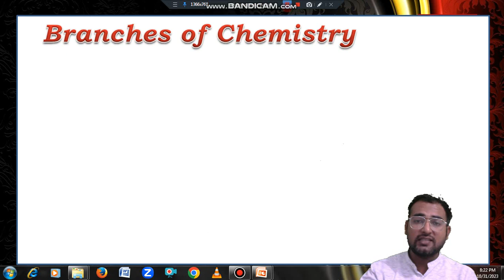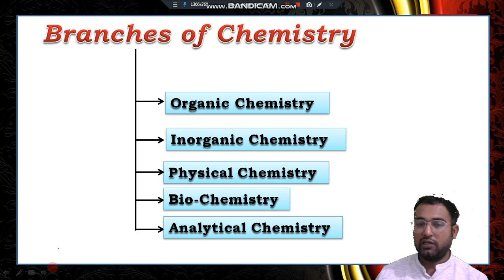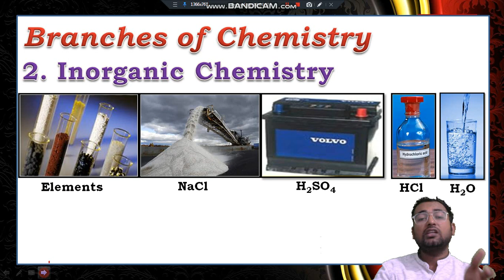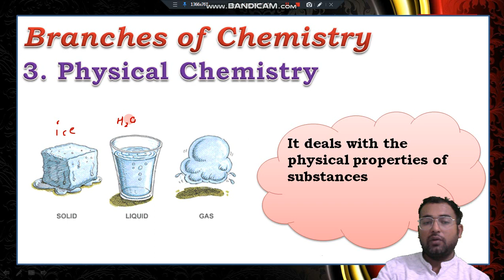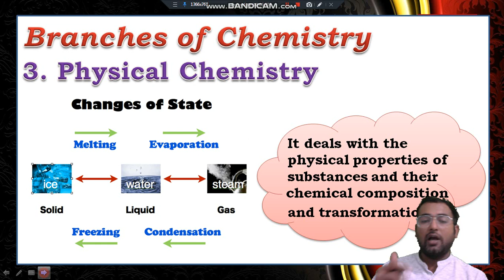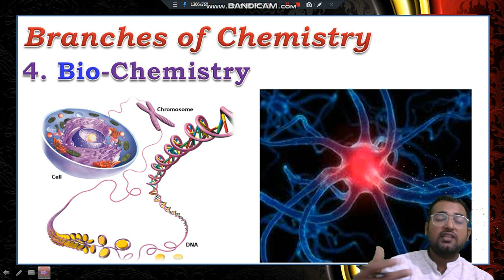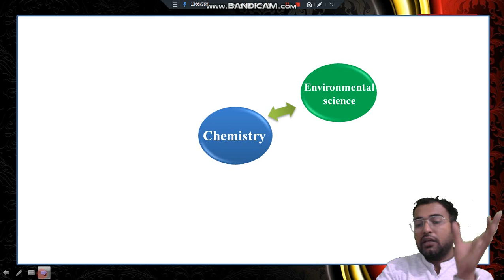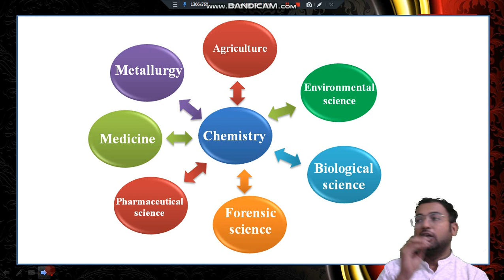Bridge Course of Chemistry Part-4 by Raj Rathi sir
This video will be explained complete branches of chemistry f

A bridge course in chemistry aims to help students bridge the gap between what they need to know before taking advanced college courses and what they already know from the intermediate level.